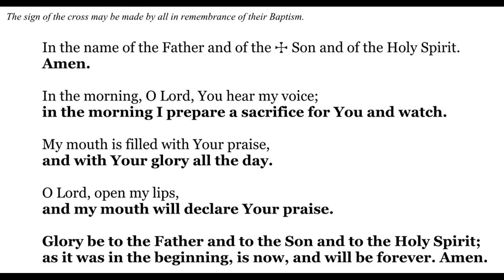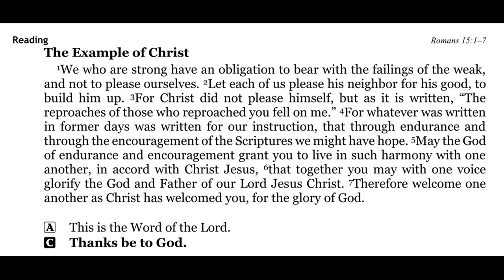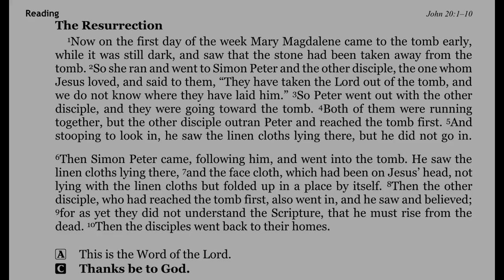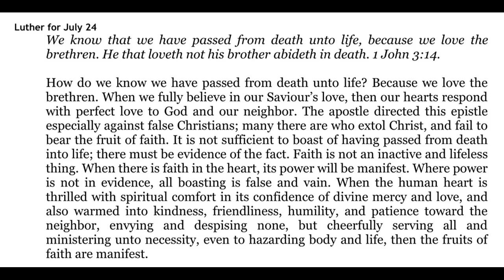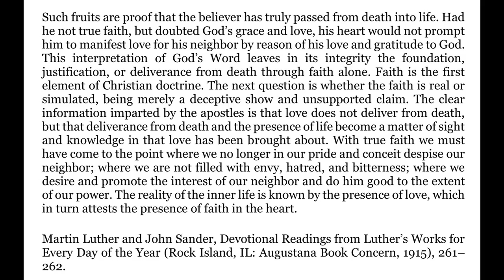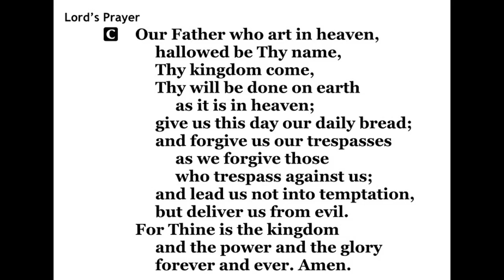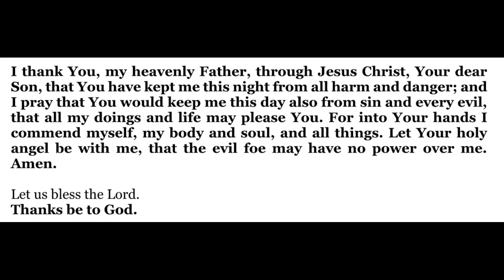2022-07-24 - Morning Devotion for Pentecost 7 - Sunday